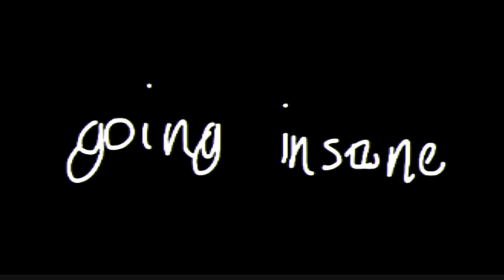goinginsane.mp4 (going crazy pt 2)